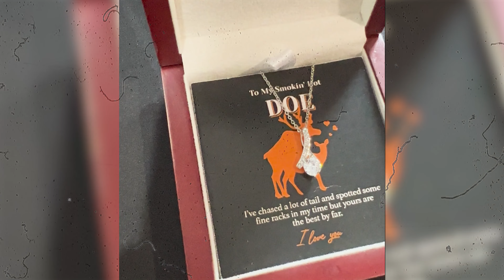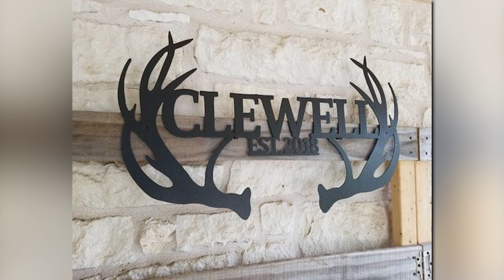Unlocking the Secret to Making Your First $1,000 with POD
Apply now to join my PODHacks accelerator coaching program to create your own $5-10k/month Print on Demand business in less than 2 hours a day.

▶️ You can also watch this training to learn more about what I do

I’ll teach you how to create your own 6 or 7 figure print on demand business.

I will guide you every step of the way via my step-by-step proprietary $10m PODhacks blueprint that took me a decade to figure out so you don’t have to!

We also have the option to build your own POD store and brand for you AND we connect your ad accounts and suppliers.

Learn more about the PODhacks Accelerator and check our amazing client results

Spots are limited due to the personalised hands-on coaching and I am running a special limited time promotion for Q4 with 25% OFF and extra time in the program so make sure to act now.

▬▬ VIDEO DETAILS ▬▬
🔥 Unlock the secret to making your first $1,000 in the print on demand industry in this video. Drawing from a decade-long journey selling 10 million products, I reveal the game-changing element that shifted months of zero earnings to six-figure success.

It's not about the perfect design or niche but focusing on one crucial word that turned my setbacks into soaring profits.

Sharing personal struggles, including almost returning to a 9-to-5 job, I emphasize the power of concentration. My coaching program, Podhacks, centers on the impact of concentrating on one main product, advertising platform, and strategy.

By reducing distractions and honing in on one to three core products, niches, and strategic design iterations, I unveil the unparalleled impact of unwavering focus, accelerating the discovery of winning products, especially on platforms like Etsy.

🤝 If you'd like to work with me personally make sure you check out PODHacks where I personally guide you through learning the fundamentals!

➕ And hey, if you're looking for a comprehensive list of promising niches, grab my FREE 1,000+ niche guide

🛠  ▬▬FREEBIES▬▬ Tools & Resources;

▶ The 4 mistakes people make when starting a successful Print-On-Demand business and how to make $5k-10k/month from POD
▶1000+ Untapped & Profitable Niches Guide:
Free NICHE LIST Guide
▶ PODHacks™ | See how I can help you create your own 6 or 7 figure print on demand business.